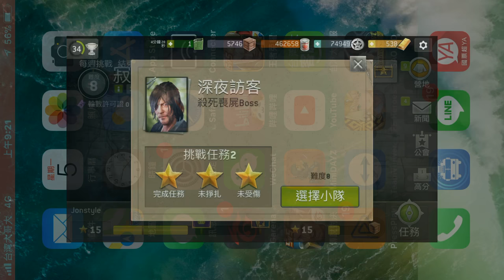「 陰屍路：無人之境」每週挑戰 深夜訪客